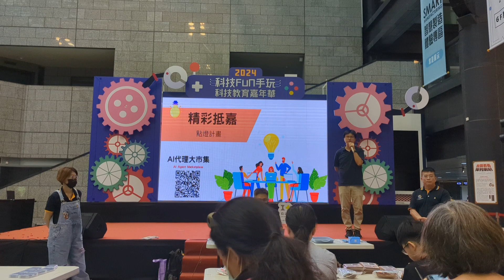1130601精采抵嘉AI開場